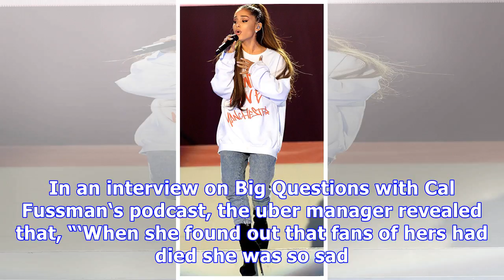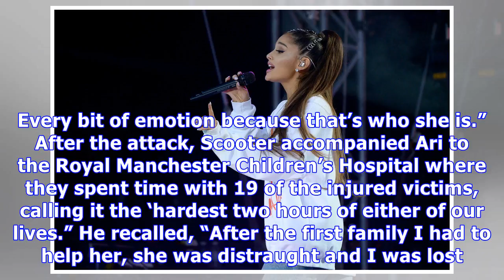Ariana Grande ‘Cried For Days’ & Almost Cancelled Her Tour After Manchester Terror Attack